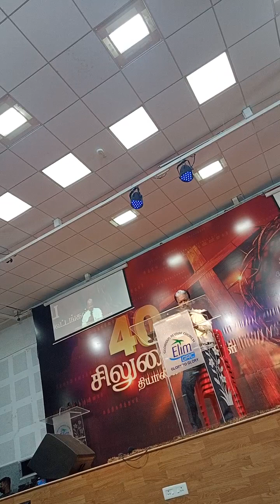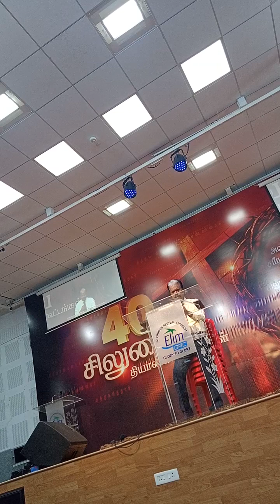Judson Abraham sir and preeta Judson madam holy speech(1)